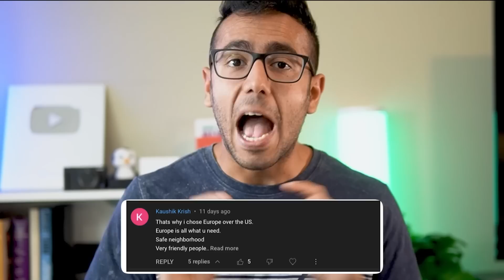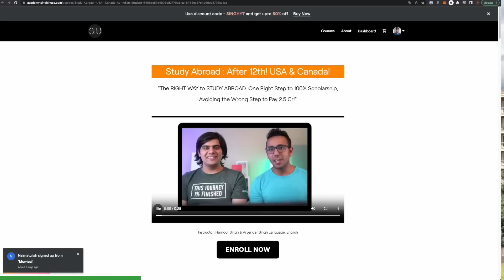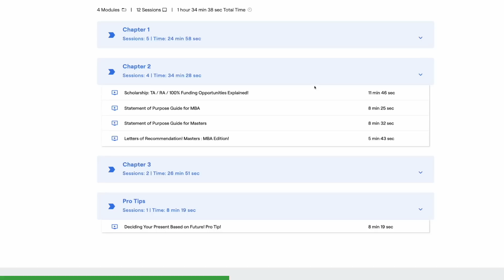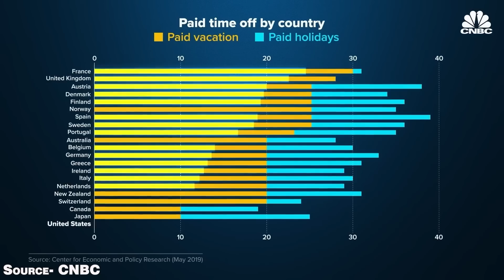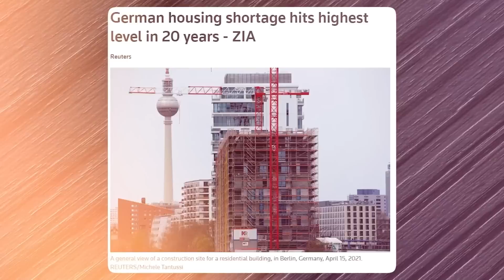Why we don't Leave USA after..? BIG Announcement!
Launching our Course for Study Abroad and my Response to the "Why we don't Feel Safe" video stating why we prefer to stay here!

Edited by Hanzala Alam! @hanzalaalam23!